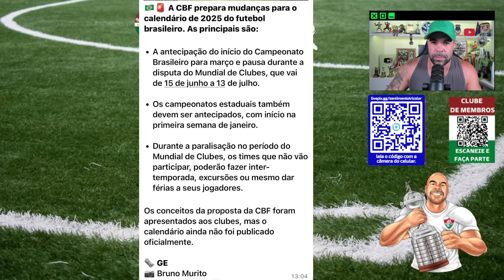GRANDES MUDANÇAS NO CALENDÁRIO DO FUTEBOL BRASILEIRO PARA 2025 PODEM AFETAR O FLUMINENSE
+18 JOGUE COM RESPONSABILIDADE (Acima de 18 anos)

💰 ENVIE UM LIVEPIX E PARTICIPE AO VIVO COMIGO DURANTE A TRANSMISSÃO